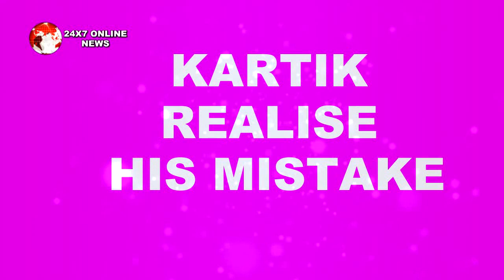YRKKH || KARTIK के हाथ लगेगा LUV KUSH का BAG, सामान देख उड़े KARTIK के होश